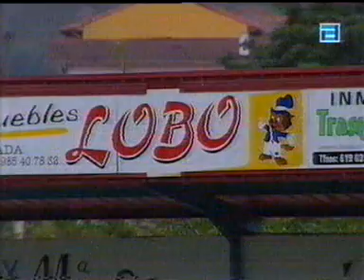Urraca 0 - R.Oviedo 2